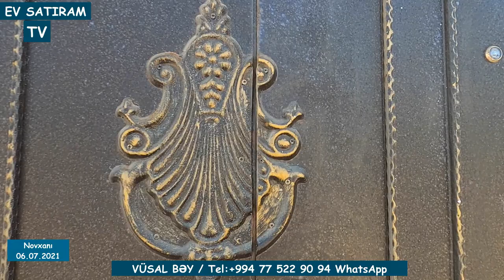QIYMƏT DÜŞDÜ! 145 000(160 000) MANATA EV SATILIR NOVXANIDA/Недвижимость / EV SATIRAM TV/ bag evleri